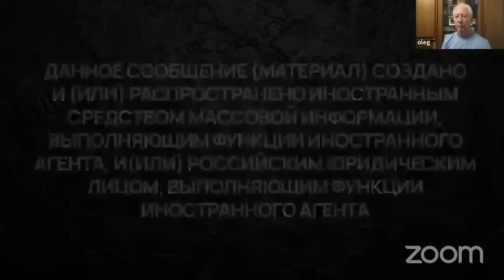Итоги сезона: война, цены, газ//Полный Альбац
Банкир Олег Вьюгин, экономический журналист Дми трий Бутрин и политолог, колумнист NT  Андрей Колесников обсуждают итоги пяти месяцев войны, санкций, странного рубля и как все это скажется на политике и экономике. Будет хуже. Но насколько хуже?
Тайм-коды:
0:00:50 —  Представление гостей
0:04:05 — Итоги сезона в цифрах и фактах
0:06:05 — Болезнь Анатолия Чубайса
0:13:05 — Где мы оказались
0:31:38 — Продление ограничений на снятие наличной валюты
0:33:45 — Сколько стоит на самом деле рубль
0:38:10 —  Банки хотят избавиться от валюты — почему? О национализации средств западных компаний
0:46:36 —  Цены назад не ходят
0:55:53 — Газовая война. Снижение доходов в бюджет — что может противопоставить этому Минфин? Перспективы «Северного потока-2»
01:07:10 —  Заявление Путина на конференции по рассмотрению действия договора о нераспространении ядерного оружия
01:10:24 —  Санкции: результаты и перспективы
01:26:50 —  Что нас ждет к концу августа и к  концу года
01:32:34 —  Российских миллиардеры против ЕС  п
*Полк Азов признан ВС РФ террористической организацией.2 августа 2022 г.